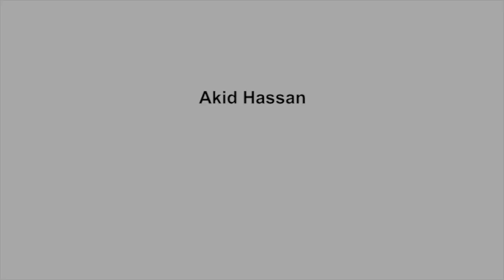Akid Hassan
A talk by Akid Hassan, who comes from the ethnically Kurdish community in Syria deprived of nationality following an exceptional census that took place in 1962,  centralising on his problems of living in Cyprus as a stateless person.

The talk is in Greek.